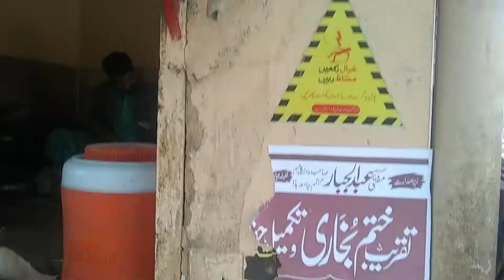Cutting skills, beef ke cutting our gusht banany ka proses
Cutting skills beef ke cutting our gusht banany ka tareka